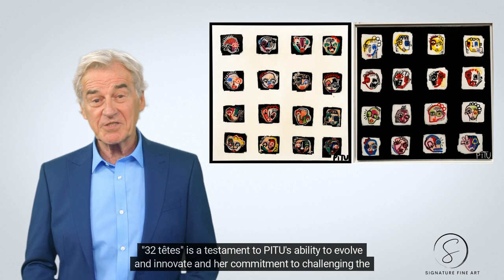PITU: 32 Heads (EN)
"32 têtes," a groundbreaking diptych by renowned artist Julie Rovira, known as PITU, is a striking and rare departure from her previous work. Composed of two individual paintings, each measuring 100 by 100 centimeters, this piece presents a total of 32 distinct heads, masterfully rendered in PITU's signature style. The contrasting backgrounds – one stark black and the other pure white – create a dramatic visual impact, showcasing the artist's exceptional talent.

This extraordinary diptych offers a unique exploration of the human experience. With the bold presentation of so many faces in a single work, PITU challenges our perception of individuality and delves into the complexity of human emotions and connections. The contrasting black and white backgrounds further emphasize the duality of light and darkness within each of us, allowing the viewer to contemplate the intricate balance of our existence.

As PITU's first diptych, "32 têtes" marks a significant milestone in her artistic journey. The piece demonstrates her unwavering commitment to pushing boundaries and expanding her creative expression. This powerful and innovative work showcases her versatility as an artist, as well as her ability to engage the viewer in a profound visual conversation.

"32 têtes" is an exceptional addition to the Signature Fine Art collection, appealing to collectors seeking to invest in the work of a visionary contemporary artist. Its commanding presence and remarkable artistry make it an invaluable acquisition for any discerning collector and a testament to PITU's ongoing evolution as an artist.